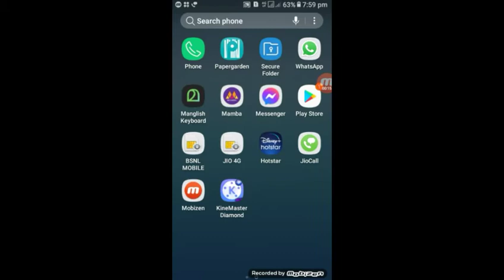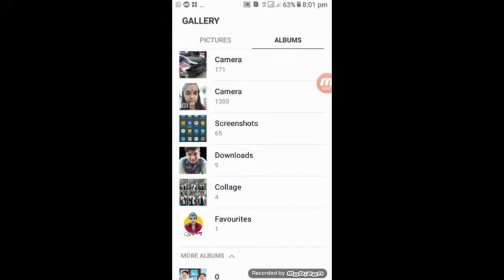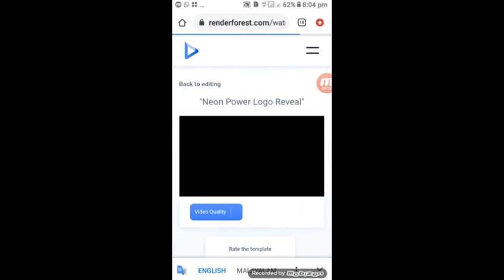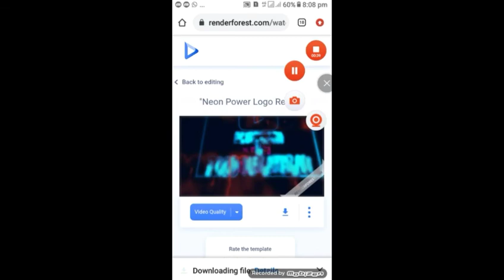HOW TO MAKE A YOUTUBE INTRO USING ONE SITE / MALAYALAM